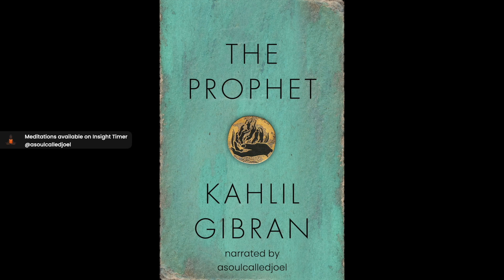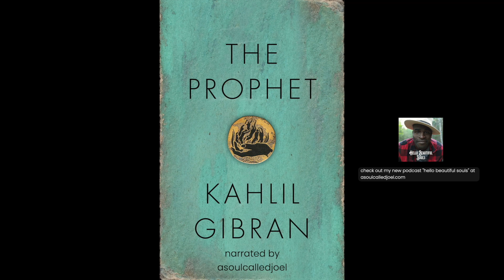Khalil Gibran -The Prophet whole book narrated by asoulcalledjoel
The Prophet is a book of 26 prose poetry fables written in English by the Lebanese-American poet and writer Kahlil Gibran. It was originally published in 1923 by Alfred A. Knopf. It is Gibran's best-known work.

[00:00:00] - INTRO
[00:10:09] - LOVE
[00:14:12] MARRIAGE
[00:15:53] CHILDREN
[00:17:29] GIVING
[00:21:52] EATING AND DRINKING
[00:24:18] WORK
[00:28:50] JOY AND SORROW
[00:30:46] HOUSES
[00:34:56] CLOTHES
[00:36:32] BUYING AND SELLINGG
[00:38:51] CRIME AND PUNISHMENTT
[00:45:14] LAWS
[00:48:14] FREEDOM
[00:51:54] REASON AND PASSION
[00:54:47] PAIN
[00:56:19] SELF-KNOWLEDGE
[00:57:50] TEACHING
[00:59:27] FRIENDSHIP
[01:01:45] TALKING
[01:03:37] TIME
[01:05:28] GOOD AND EVIL
[01:08:55] PRAYER
[01:11:54] PLEASURE
[01:16:29] BEAUTY
[01:19:55] RELIGIOM
[01:22:56] DEATH
[01:25:08] THE FAREWELL
[01:44:14] END

My Offerings

RESOURCES

My ENTIRE List of Camera and Recording Equipment

Favorite Books:

Music Gear: